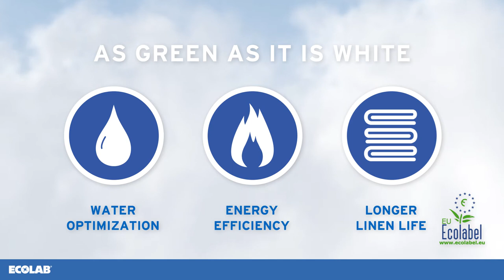OxyGuard40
OxyGuard40 is a wash process that makes your laundry run at the highest standards of sustainability. It is the only Ecolabel certified wash program in the industry, creating a sustainable and eco-friendly wash process.